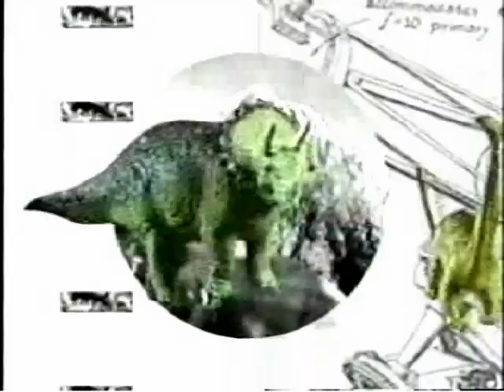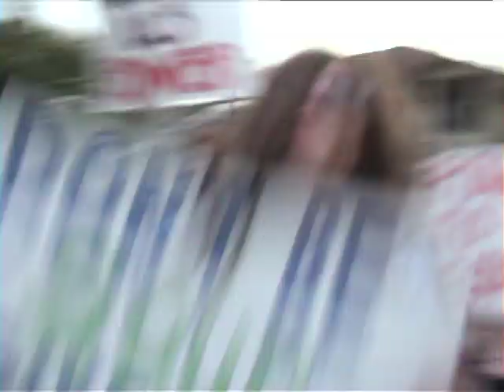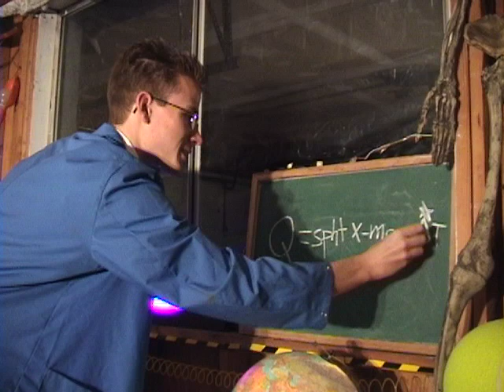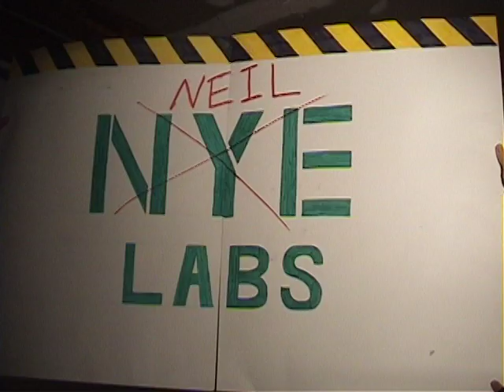Physics High School Video - 2003